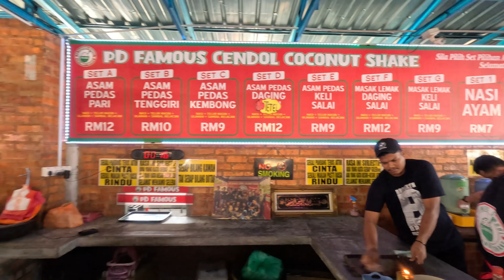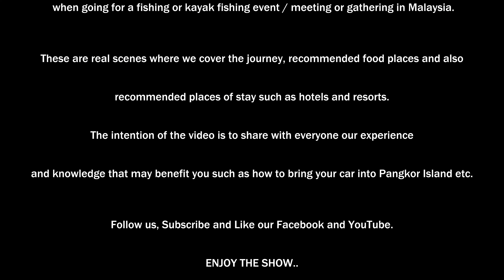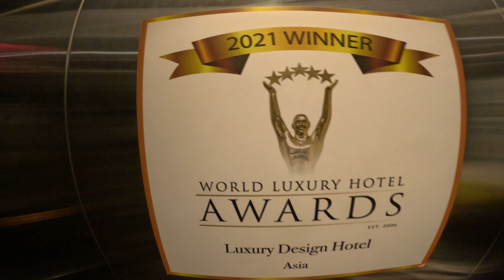MALAYSIA FISHING ADVENTURES 2023 ROAD TO BACK HOME PART 06